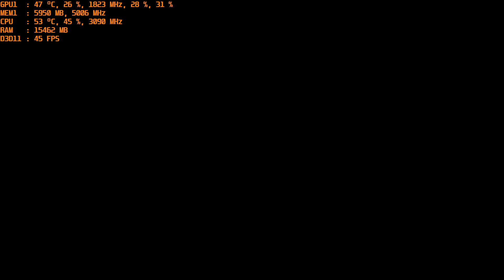EFT Shoreline Raid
Here's our shoreline raid, well due to obvious reasons I died and ended up bringing some ammo with me and the PP-91.